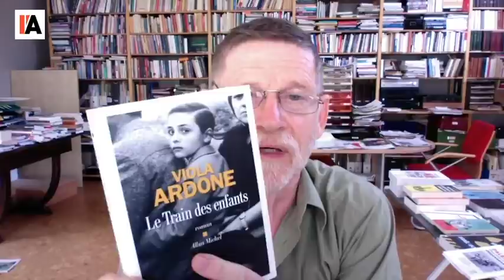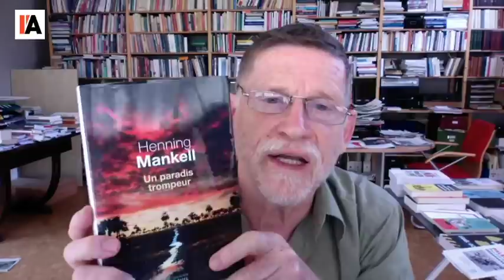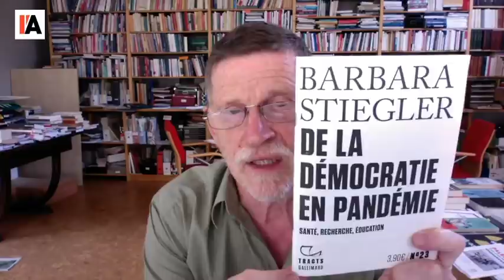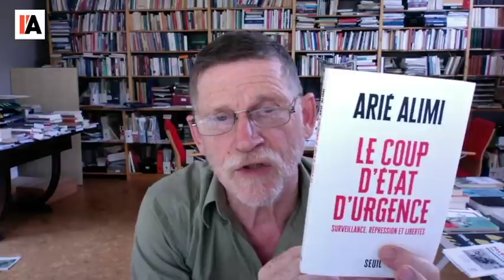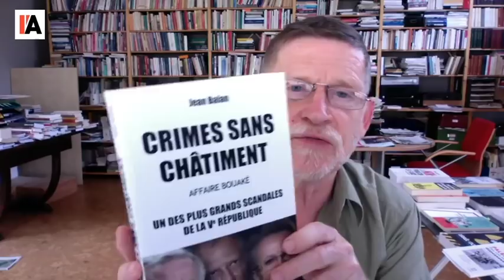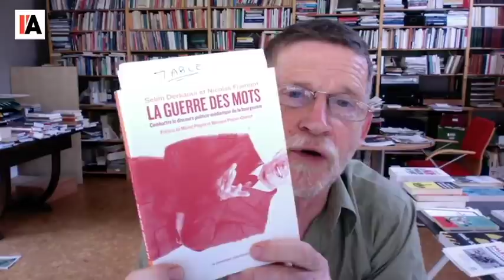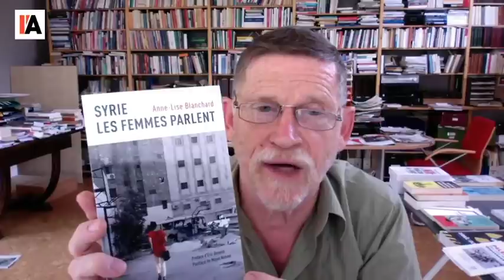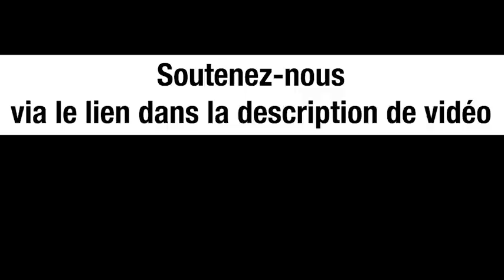QUE LIRE ? MICHEL COLLON VOUS CONSEILLE